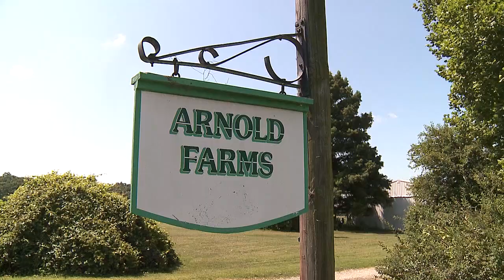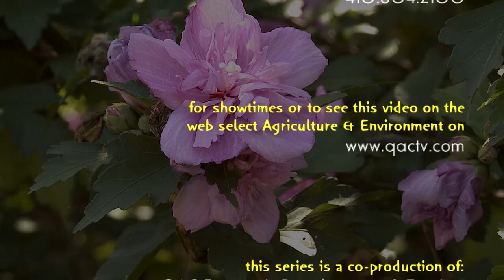2014 Farmer of the Year Awards - Bob and Sarah Arnold Family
Faith interviews the Arnold family about farming in Queen Anne's County, Maryland. The Arnolds will be recognized at the QAC 4H Fair on Wednesday August 13, 2014 at 6:45pm.